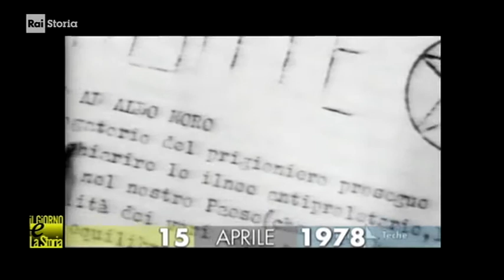§.1/ (terrorismi & Storia) 15 aprile 1978: volantino Brigate Rosse annuncia condanna a morte di Moro